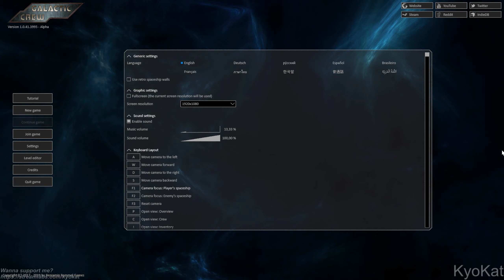Galactic Crew [Tutorial] | Space Real-Time Strategy | 2019 PC Steam GTX 1060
Game: Galactic Crew Gameplay
Resolution: 1920x1080
Graphic Settings Quality: (Max.)
Locked on 60FPS
Game on SSD / Recorded with OBS

Wanna Help my Channel? :)

Galactic Crew is a roguelike sci-fi exploration game. You and your valorous crew members will explore a galaxy far away, with all its dangers and riches. Explore planets, upgrade and retrofit your ship, mine asteroids, trade with merchants, and unlock more content!

+ PC: Acer Aspire GX-783-BR13
+ CPU: Intel Core i7 7700 @ 3.60GHz (Kaby Lake)
+ GPU: NVIDIA GeForce GTX 1060 6GB GDDR5 (PNY)
+ Motherboard: ACER Aspire GX-783 (U3E1)
+ RAM: 16,0GB (2x8) Dual-Channel @ 1200MHz
+ Storage: Hybrid 1TB + 8GB Seagate (SATA)
+ System: Windows 10 Home 64-bit